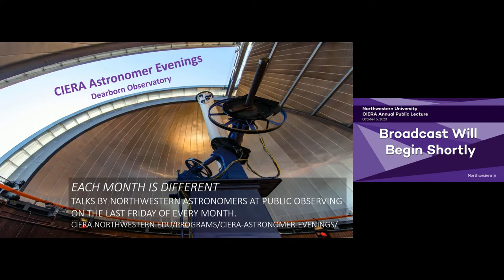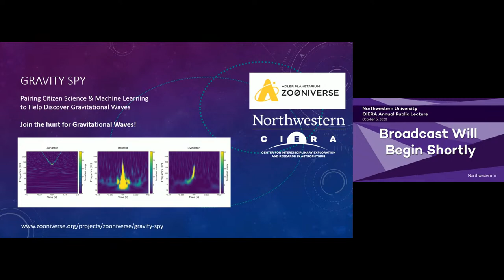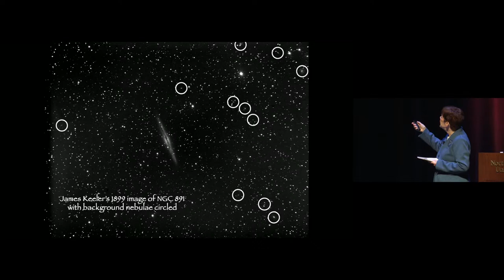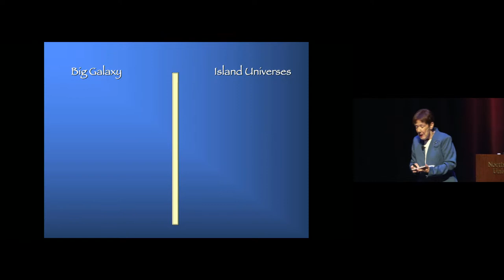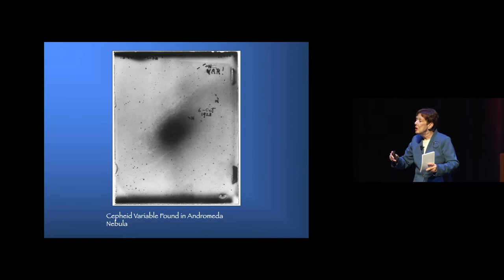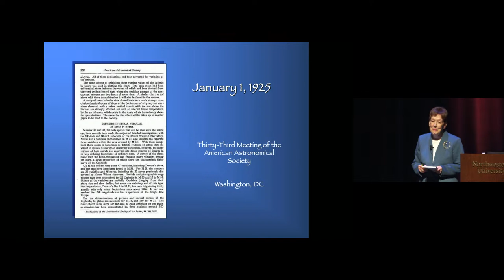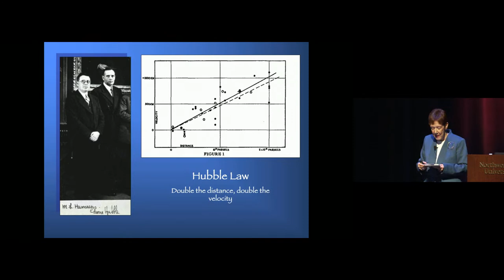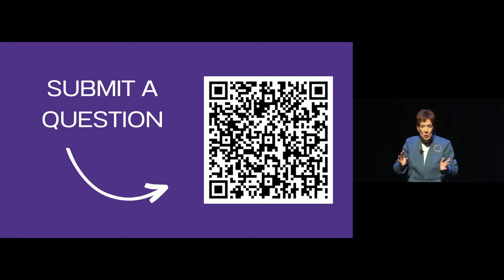CIERA's 15th Annual Public Lecture with Marcia Bartusiak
Northwestern University's Center for Interdisciplinary Exploration and Research in Astrophysics (CIERA) Presents: THE CIERA 15th ANNUAL PUBLIC LECTURE

-- All are welcome! Content tailored to a general audience.

Speaker: Marcia Bartusiak

Talk Title: The Day We Found the Universe: A Centenary Celebration

About this Talk:

In October 1923, one hundred years ago, Edwin Hubble took a historic astronomical photograph that ultimately established that our universe was filled with myriad galaxies just like our own. It was a realization that reshaped how humans understood their place in the cosmos. Six years later, continuing research by Hubble and others forced Albert Einstein to renounce his own cosmic model and finally accept the astonishing fact that the universe was not at rest but instead expanding. The story of these discoveries includes battles of will, clever insights, and wrong turns made by the early investigators in this great twentieth-century pursuit, from the luminaries (Einstein, Hubble, Harlow Shapley) to the lesser known (such as Henrietta Leavitt, who discovered the means to measure the vast dimensions of the cosmos, and Vesto Slipher, the first and unheralded discoverer of the universe’s expansion). Award-winning science author, and Professor of the Practice Emeritus, Marcia Bartusiak will recount these watershed moments in our cosmic history, describing how Hubble’s triumph was not his alone but was achieved by his standing on the shoulders of many before him.

About the Presenter:

Combining her skills as a journalist with an advanced degree in physics, Marcia Bartusiak (pronounced Mar-sha Bar-too'-shack) has been covering the fields of astronomy and physics for four decades. The author of seven books, she is Professor of the Practice Emeritus in the Graduate Program in Science Writing at the Massachusetts Institute of Technology. Some of her books include The Day We Found the Universe, a narrative saga of the birth of modern cosmology and the 2010 winner of the History of Science Society's Davis Prize, Dispatches from Planet 3, an essay collection for the armchair astronomer, and now-updated Einstein's Unfinished Symphony, her award-winning history of gravitational-wave astronomy and its first detections.

For many years, Marcia was a contributing editor at Discover. she is now on the editorial advisory board of Astronomy magazine. She also reviews science books for The Washington Post and Wall Street Journal.

The Lecture is made possible with support from The Alumnae of Northwestern University

Intro music: Dance of the Black Holes, composed by Darsan Swaroop Bellie and the Star Eyes Initiative